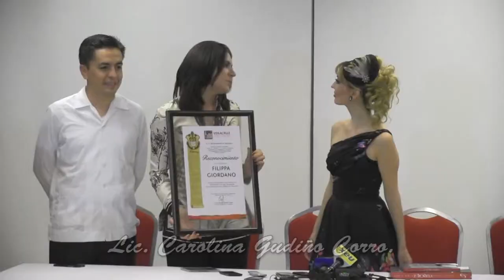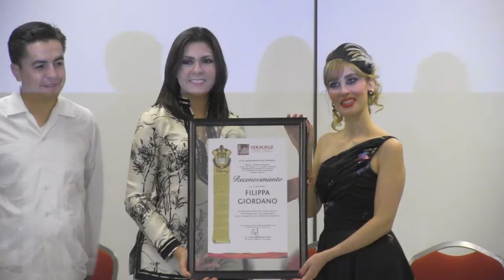Filippa Giordano en Veracruz.- Carolina Gudiño Corro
Durante una rueda de prensa, y después del éxito rotundo que obtuvo la cantante Filippa Giordano ante 10 mil personas en la Macroplaza del Malecón, la Presidenta Municipal, Lic. Carolina Gudiño Corro, entregó un reconocimiento a la soprano italiana.